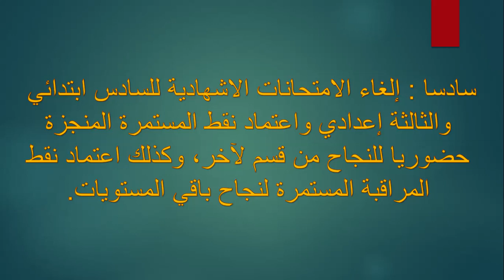جواب الوزير أمزازي حول مصير السنة الدراسية 2019-2020